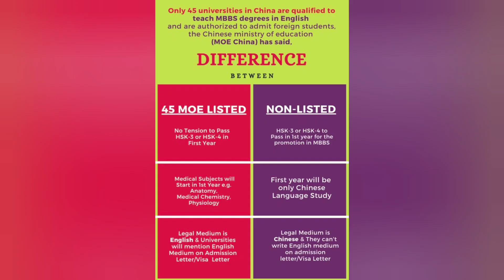Ningxia Medical University MOE Listed No Hsk-4 in 1st year MBBS in CHINA 🇨🇳 📱(92)3468007003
👉Ningxiq Medical University (NCU )
👉 China 🇨🇳)

MBBS / MD admission open  in Chinese 🇨🇳   Universities for intake 2022

👉Low Tution Fees
👉 Scholarship opportunity  Upto 50%
👉60% Marks for admission
👉No Test need for admision
👉 English Medium

        More details  about universities

✈️ IDeas Educational Consultant (PVT)LTD.

🏠 Abbottabad City Offices: Ajmal plaza Opp: Missile Chowk Mandia Abbottabad,Kpk 🇵🇰

🏠office no:3, 1st Floor, Khan Plaza, Saddar Karachi city, Sindh 🇵🇰 ☎️ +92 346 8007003